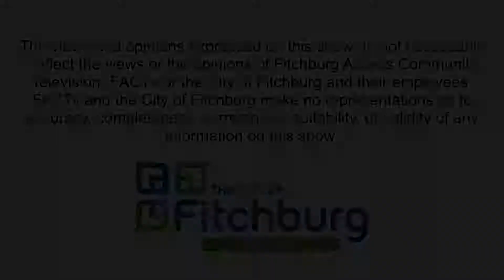Conversation Shop ep14 2018 09 05